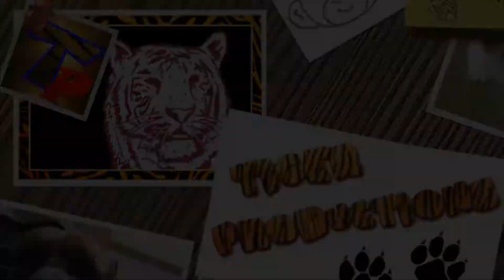The Most Cutest Dog In The World Funny Dog Breeds Funny Puppy Animals Dogs And Cats #378